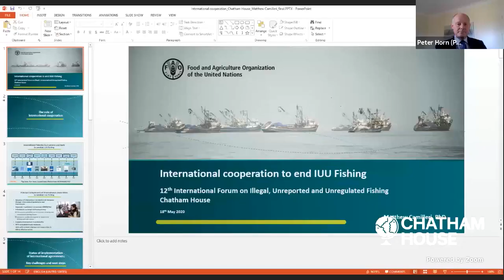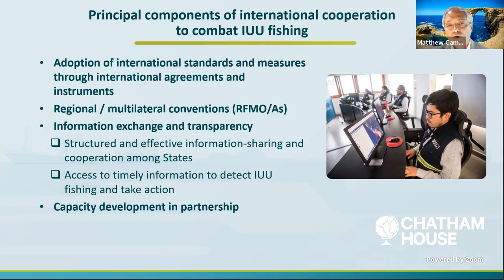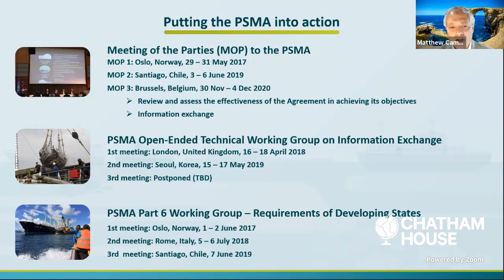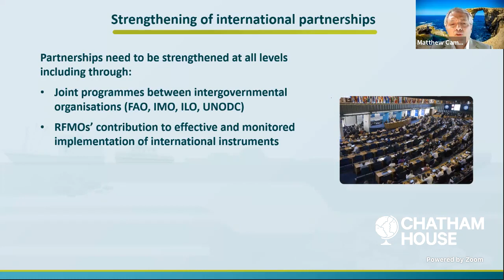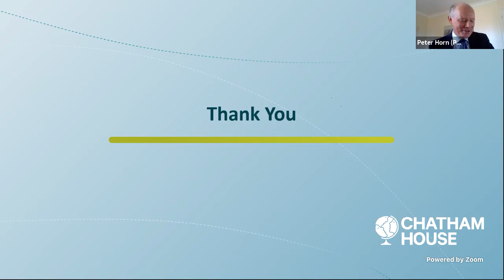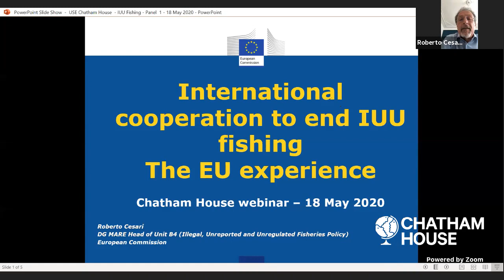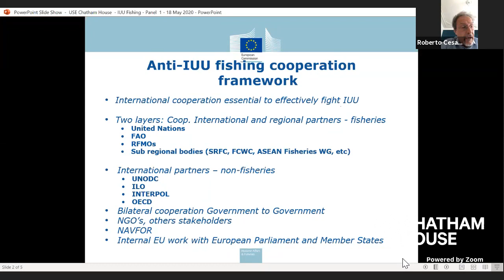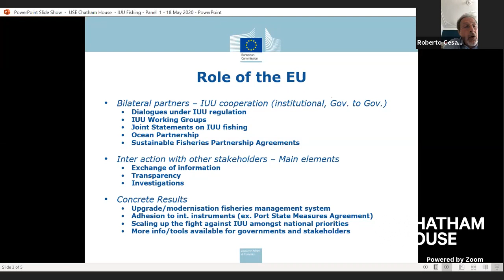International Cooperation to End IUU fishing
International cooperation is critical for combatting illegal, unreported and unregulated (IUU) fishing. This session discusses opportunities and challenges related to the implementation of relevant international agreements.

It provides examples of how governments, businesses, non-governmental organisations and scientists worldwide are cooperating to combat IUU fishing and consider what types of new partnerships are needed to address the issue.

The discussion centres on the following questions:
• What role does international cooperation play in combatting IUU fishing?
• What progress has been made in implementing relevant international agreements, such as the Port State Measures Agreement? What are the key challenges and next steps?
• What types of international partnerships are needed to combat IUU fishing? How can international cooperation be strengthened?

This session is part of the Chatham House International Forum on Illegal, Unreported and Unregulated Fishing which brings together leading policymakers, researchers, industry representatives and civil society groups from across the world to discuss the latest initiatives, regulations and research in the areas of fisheries governance and trade in illegal fish products.